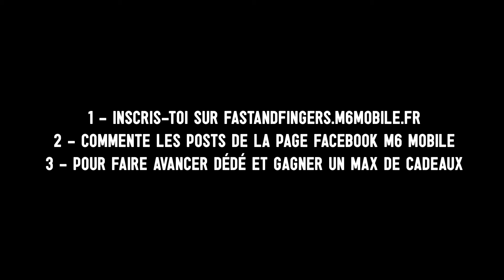FAST & FINGERS : Môman !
Commente, like et share les posts de la page Facebook M6 Mobile pour faire avancer Monsieur Dédé !